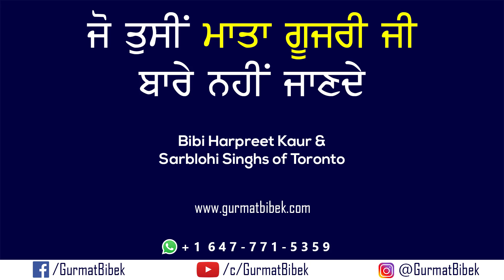ਜੋ ਤੁਸੀਂ ਮਾਤਾ ਗੂਜਰੀ ਜੀ ਬਾਰੇ ਨਹੀਂ ਜਾਣਦੇ। The Untold Story of Mata Gujri Jee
ਮਾਤਾ ਗੂਜਰੀ ਜੀ ਦੀ ਸ਼ਖਸੀਅਤ ਬਹੁਤ ਮਹਾਨ ਸੀ ਪਰ ਇਤਿਹਾਸਕਾਰਾਂ ਨੇ ਉਹਨਾਂ ਦੀ ਸ਼ਖਸੀਅਤ ਨਾਲ ਇਨਸਾਫ ਨਹੀਂ ਕੀਤਾ ਜਿਸ ਕਾਰਨ ਉਹਨਾਂ ਬਾਰੇ ਬਹੁਤ ਗਲਤ ਫਹਿਮੀਆਂ ਪੈਦਾ ਹੋ ਗਈਆਂ ਹਨ। ਅਸੀਂ ਇਸ ਵੀਡੀਓ ਵਿਚ ਮਾਤਾ ਗੂਜਰੀ ਜੀ ਦੀ ਅਜ਼ੀਮ ਸ਼ਖਸੀਅਤ ਬਾਰੇ ਉਹ ਜਾਣਕਾਰੀ ਸਾਂਝੀ ਕਰਾਂਗੇ ਜੋ ਸ਼ਾਇਦ ਤੁਸੀਂ ਨਹੀਂ ਜਾਣਦੇ ਹੋਵੋਗੇ; ਸੋ ਜ਼ਰੂਰ ਹੀ ਇਹ ਵੀਡੀਓ ਦੇਖੋ ਅਤੇ ਸ਼ੇਅਰ ਕਰੋ ਜੀ।
Mata Gujri jee was a great Sikh personality but historians have not done justice with her personality, due to which, a lot of misunderstandings and misconceptions pertinent to her personality have sprouted up. In this video, we tell the untold story of Mata jee which will enhance your knowledge about her; so watch it and share it with others.